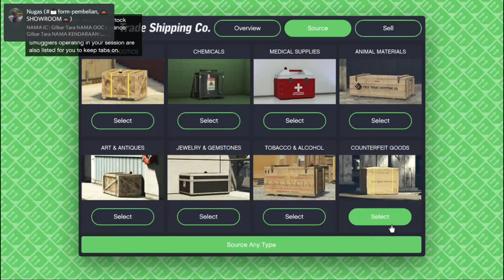GTA V - "Resupply Hangar Tersulit" w/ Mr Virgo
yooow gta lagi, di video kali ini gua bareng Mr. Virgo lagi nyoba resupply Hangar. Ternyata Resupply Hangar itu tidak segampang yang kita kira. penasaran? Cekidot langsung.